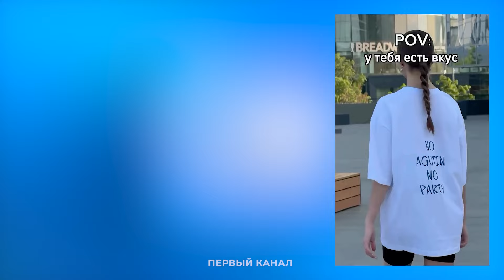Василиса Кагановская: 90 секунд челлендж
Чай или кофе? Стоять в пробке или дважды катать произвольный танец? Чем удивил Максим Некрасов и кто в их паре чаще опаздывает на тренировки? На вопросы Максима Транькова отвечает Василиса Кагановская.

За полторы минуты нужно дать как можно больше ответов, «да», «нет», «не знаю» не принимаются.